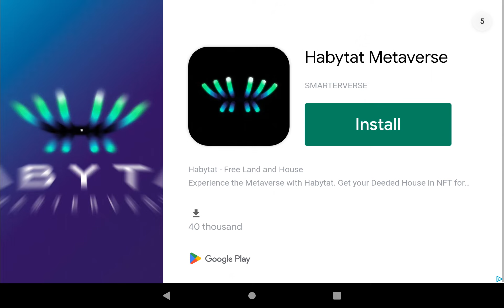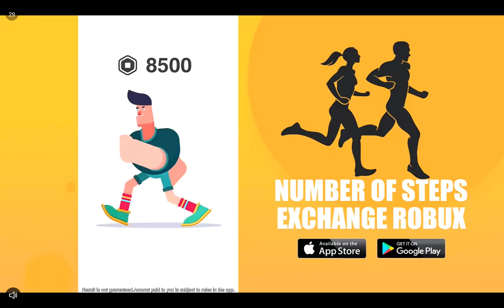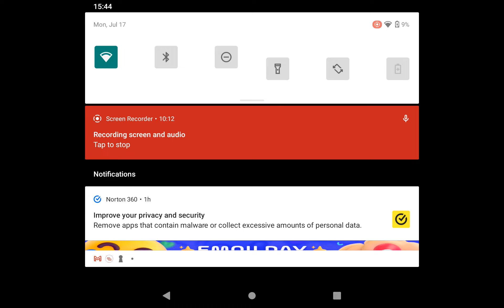July 19, 2023